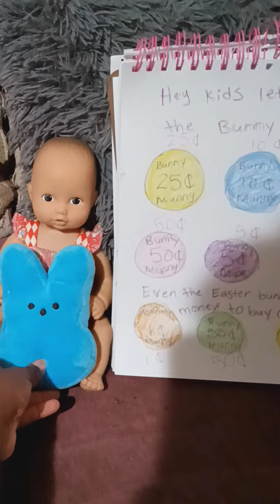Bunny Money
Let's count the bunny munny.